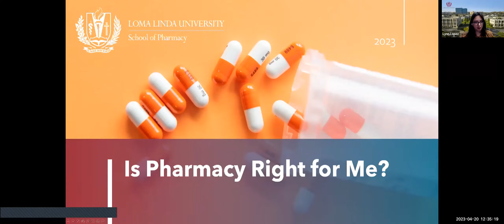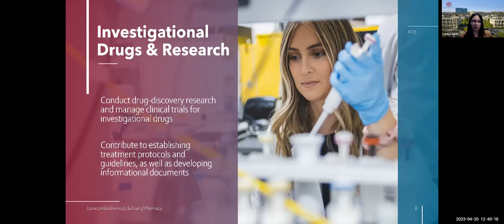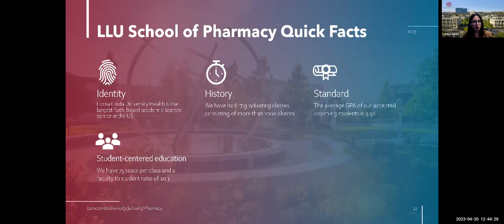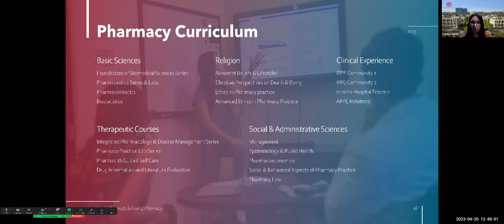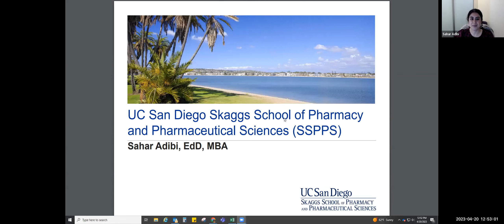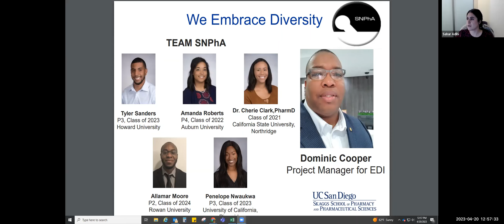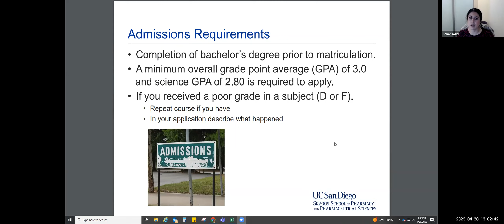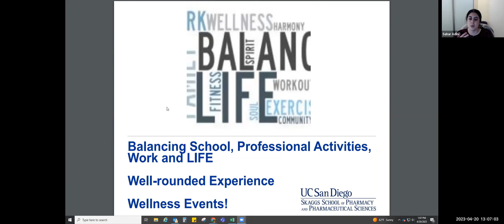UC San Diego Skaggs School of Pharmacy and Pharmaceutical Sciences and Loma Linda University School